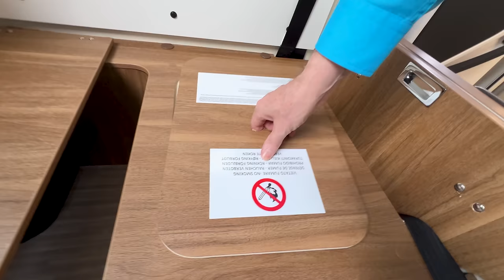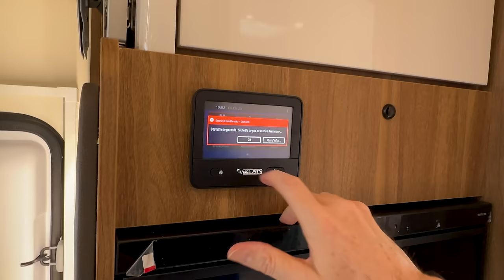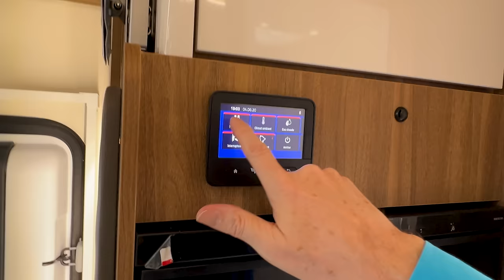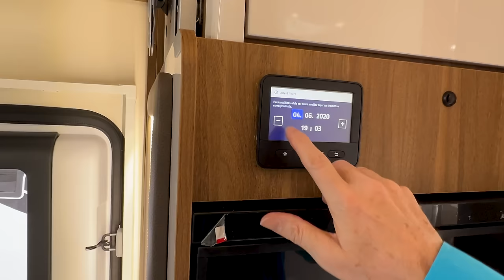Le Secret des Voyages de Luxe : Mobilvetta Krosser 90 Révélé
Plonge dans l'élégance et l'innovation avec le Mobilvetta Krosser 90, un camping-car qui transforme chaque voyage en une expérience de luxe. Explore ses caractéristiques uniques, du design intérieur à ses équipements de pointe.

▬▬▬▬▬▬▬▬▬▬▬▬▬ VIDÉOS ASSOCIÉES ▬▬▬▬▬▬▬▬▬▬▬▬▬

➡️ Où voyager !

00:00 - La vidéo parle de...
01:09 - Données techniques
05:56 - L’extérieur
13:29 - La soute
16:35 - L’intérieur vite fait
19:23 - Le poste de pilotage
23:46 - Lit pavillon
26:45 - Le salon
32:55 - Cuisine
43:54 - Salle d’eau
48:56 - Chambre à coucher
52:16 - Conclusion - Où voyager - Prix
56:49 - D’autres vidéos